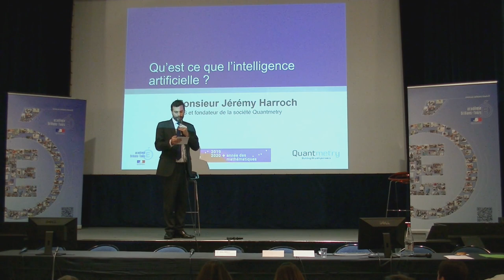Jérémy Harroch - Compétences développées en cours de mathématiques